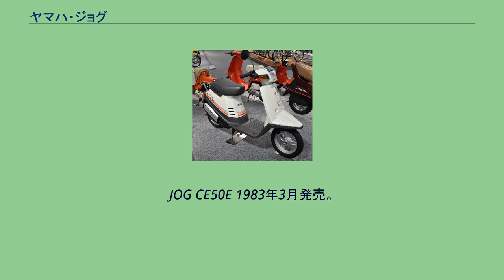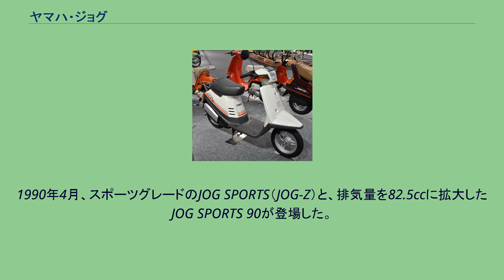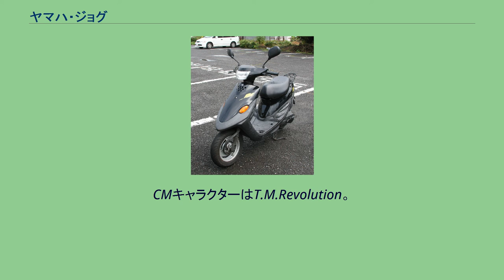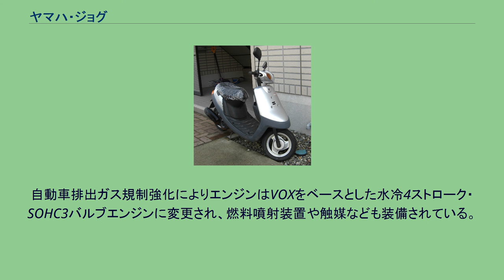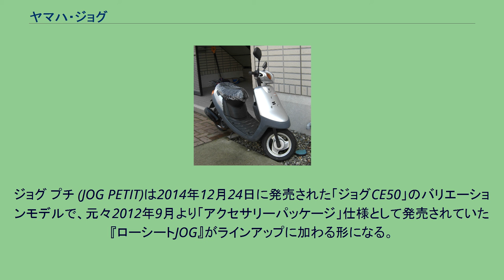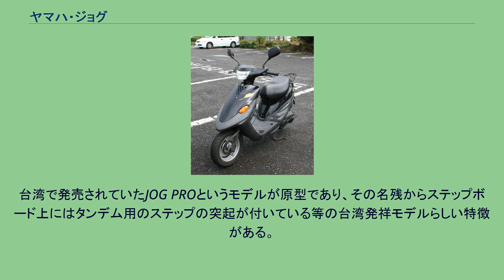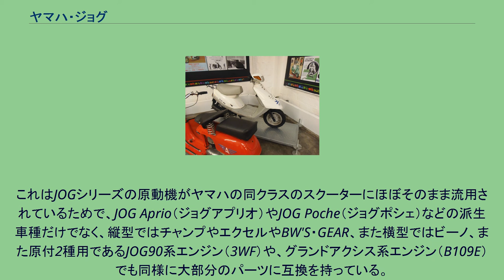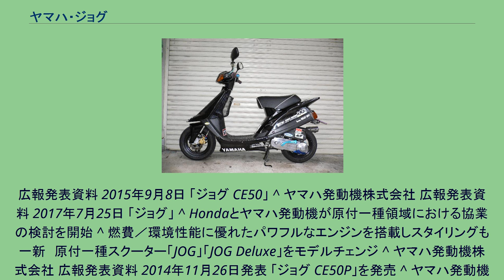ヤマハ・ジョグ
JOG（初代） ジョグ（JOG）とは、ヤマハ発動機が販売しているスクータータイプのオートバイである。
1983年に発売され、日本メーカーが最も長く継続生産しているスクーターシリーズである。
日本国外でもJOGのブランドで発売されている車両は存在するが、エンジンやデザインは販売地域により異なる。
JOG CE50E 1983年3月発売。
排気量49ccの2ストロークエンジンモデルとして登場した。
当時としては強力な4.5psのエンジン(最終モデルのみ5.3馬力にアップ)を搭載し、軽量なボディ（乾燥重量49kg）のスポーツスクーターとして発売された。
価格も99,000円と安かったことから人気を博し、当時HY戦争の敗北で経営悪化していたヤマハ発動機を救うことになった。
尖ったフロントカウルが前輪を覆うデザインは、後発のスクーターにも大きな影響を与えた。
JOG CG50 SPORTS EDITION（3CP）チューニング車 1987年2月発売。
2代目は最高出力6psのエンジンを搭載し、装備の充実により乾燥重量は56kgとなった。
1988年2月、スポーツグレードとしてフロントディスクブレーキとセリアーニタイプフロントフォークを装備したJOG SPORTS（SPORTS EDITION）と、排気量を79ccに拡大したJOG SPORTS 80が登場した。
1988年10月にはJOGシリーズの生産累計が100万台を達成した。
JOG CY50 1989年2月発売の3代目は、新採用のメットイン機能とともに、イギリスの人気美形バンドブロスが出演したコマーシャルでおなじみとなった。
新開発の前傾シリンダーエンジンは最高出力6.8psを発揮した。
このエンジンの採用により、デザインを犠牲にせず、シート下にヘルメット収納スペースを確保した。
1990年4月、スポーツグレードのJOG SPORTS（JOG-Z）と、排気量を82.5ccに拡大したJOG SPORTS 90が登場した。
1990年10月にはJOGシリーズの生産累計が150万台に到達した。
1991年1月発売の4代目。
通称「ネクストゾーン」。
CMキャラクターは1991年が萩原健一と川越美和、1992年が小林聡美。
スポーツグレードは、1991年4月にJOG Zが発売され、1993年1月にスーパーJOG Zに進化。
さらに、1994年12月には、最高出力7.2PSのスーパーJOG ZRが発売される。
スーパーJOG ZRは、人気モデルとなり、通常モデルがYV50系に更新されていった後も、外見を変えず搭載エンジンを自動車排出ガス規制に合わせて変更することで生産し続けられた。
1999年12月、排ガス規制に対応し、スーパーJOG ZRの最高出力は6.8PSに下げられた。
1993年12月発売のJOGアプリオ（YJ50）は、ヤマハの広報資料ではジョグの5代目として記載されている。
1997年12月発売。
通称「スペースイノベーション」。
CMキャラクターはT.M.Revolution。
盗難抑止機構「Gロック」システムを新開発し、7リットルの大容量燃料タンクの採用、シート下トランク容量の拡大（23リットル）と装備が充実した。
フロントカバー先端にマウントされた大型のヘッドライトが特徴であったが、スポーツモデルのZ-IIでは、ヘッドライトがハンドル部に戻された。
1998年にはベーシックモデルJOG-Cも発売された。
JOG CV50ZR ZRエボリューション 2001年1月発売。
通称「リモコンジョグ」。
CMキャラクターはユースケ・サンタマリア。
先代から受け継ぐGロック機構に、その解除などの動作にリモコンを用いる事の出来るモデルが設定された事が一番の特徴と言える。
同年3月にはスポーツグレードのZRエボリューションが発売された。
ZRエボリューションは、スーパーJOG-ZRの後継モデルである。
先代のJOGベース登場時にフルモデルチェンジを見送られたJOG-ZRのデザインは、このモデルの登場を機に4代目ベースからリニューアルされ、近代的な形状へと進化したが、規制後エンジンである事からレギュレーションの厳しいスクーターレースでは用いる事が難しい等の理由でフルチューン等の認められる比較的緩いレギュレーションのレースを除いてレース活動での活躍はあまり見られない。
2003年モデルから全車両の生産拠点を台湾（YMT）に移転させている...